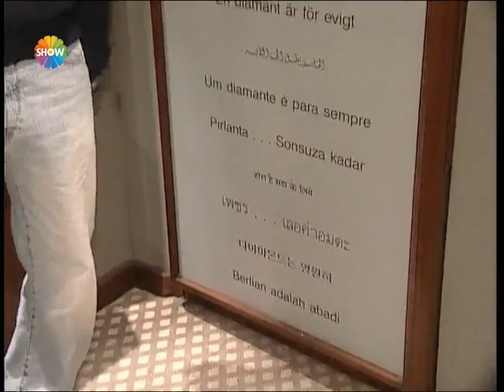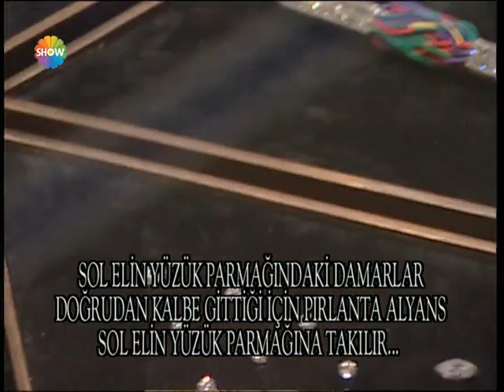Acun Firarda 16. Bölüm | Atina ve Londra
Acun Firarda'nın 16. Bölümünde; Acun Ilıcalı, Atina ve Londra'nın nabzını tuttu.